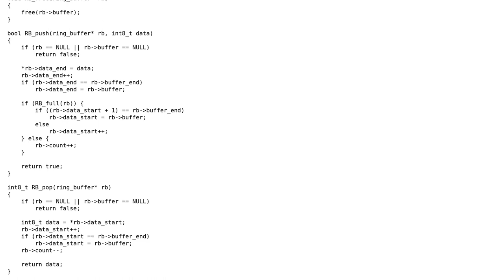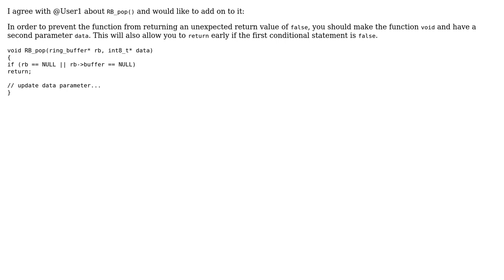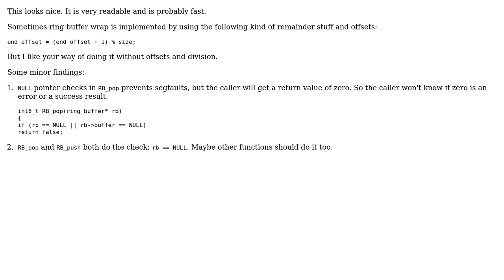Circular RingBuffer (3 Solutions!!)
Circular RingBuffer

With thanks & praise to God, and with thanks to the many people who have made this project possible! | Content (except music & images) licensed under CC BY-SA | Music | Images & others | With thanks to user Vincent Rischmann user user185777 user SKi user Jamal and the Stack Exchange Network Trademarks are property of their respective owners. You are responsible for your own actions.